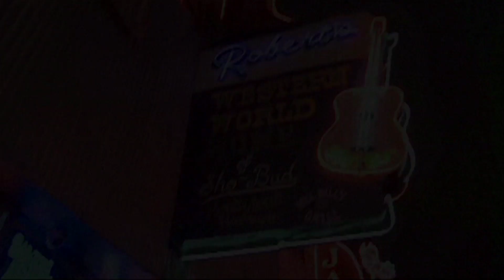Interview / Jesse Lee Jones / Brazilbilly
Exclusive behind the scenes footage from the interview with Jesse Lee Jones / Brazilbilly owner of Robert's Western World in Nashville, TN. Jesse is a resident of East Nashville and will be the feature story in the upcoming issue of the East Nashvillian Magazine. Hitting stands in October!